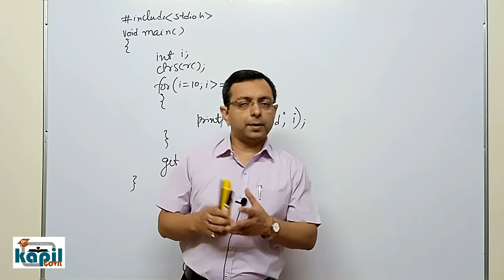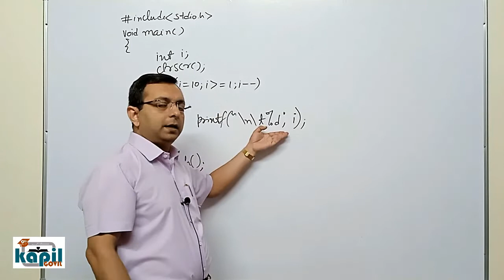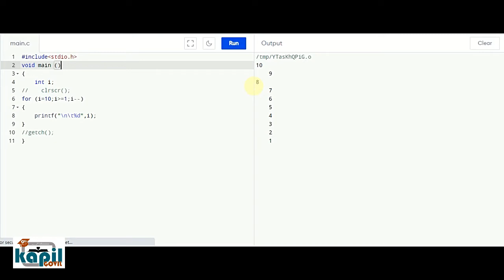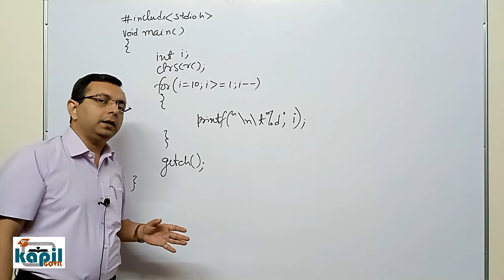सबसे आसान तरीके से समझिये For Loop से 10 से 1 तक print करने का C Program | Dr. Kapil Govil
प्यारे बच्चों,

1. How to print series from 10 to 1.
2. How to print series from 10 to 1 using for loop.
3. 10 to 1 printing.
4. Printing 10 to 1 using for loop.
5. 10 se 1 tak kaise print kare.
6. Program to print 10 to 1 using for loop.
7. C Program to print 10 to 1 using for loop.

शुभकामनाएं !!